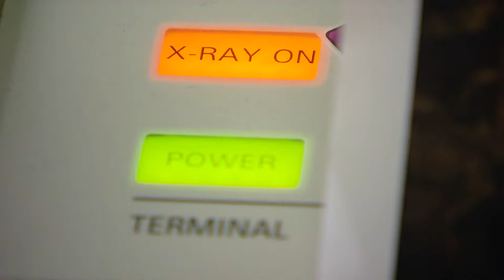TEDxDelft 3D scanning of the Staalmeesters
XRF (x-ray fluorescence scanning) of Staalmeesters by Rembrandt. At TEDxDelft Tim Zaman brought the 3D print of this masterpiece